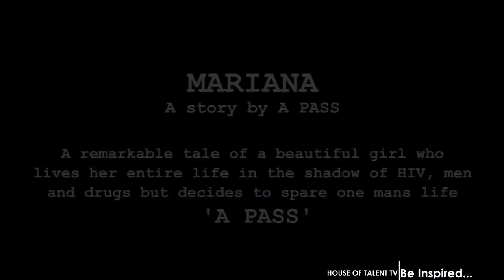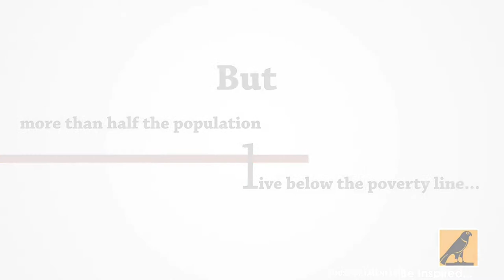House of Talent TV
House of Talent Television is a popular 24-hour station that broadcasts live from Kampala, Uganda in East Africa. Our purpose is to create and broadcast television shows of high quality and integrity that respect and challenge our viewers' intelligence and curiosity.
Our Mission is to provide high-quality, inspirational television content and broadcasting dedicated to those interested in restoring hope around the world, with the goal of becoming the world's most well-known and trusted source of informative, educational, and entertaining content in the field of East African television.
We use cutting-edge digital revolution technology, such as digital television, the web, and broadband, to bring Ugandan people and businesses to the widest possible audience while creating broad business opportunities that foster development of people and the nation of Uganda to the rest of the world.